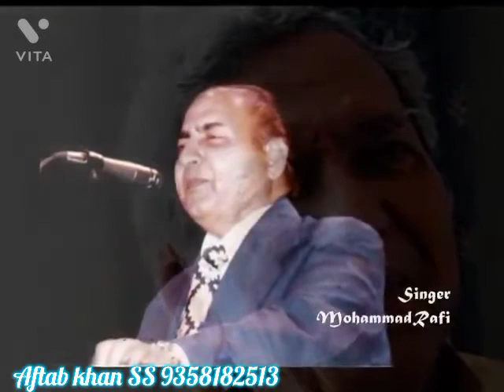Jaan-E-bahar Husn Tera Wallah Kamaal hai | Mohammad Rafi sahab